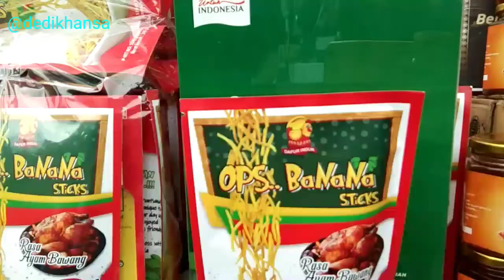Amazing, Festival Pesona Lokal Pontianak